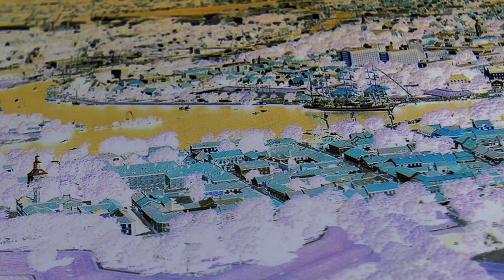NERGEN NORWAY-JOHN BAKALIS-2020